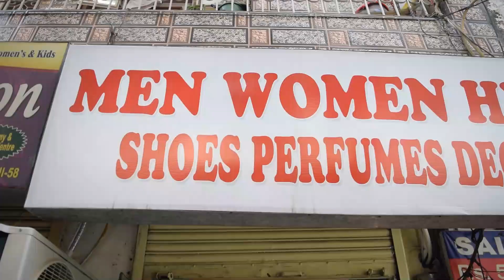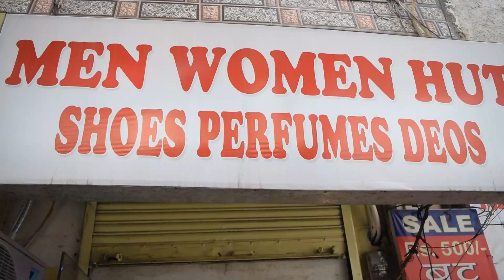Original perfume with Heavy Discount || Shoes Flat Sale Rs 499/- || Budget Friendly Shop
Men women hut
 gali number 17  shiv nagar
 .opposite om sweet
 (west delhi near by tilk ngr metro station

For promotional videos contact
              or
msg me on Instagram
singh_at_work

__________________WARNING__________________